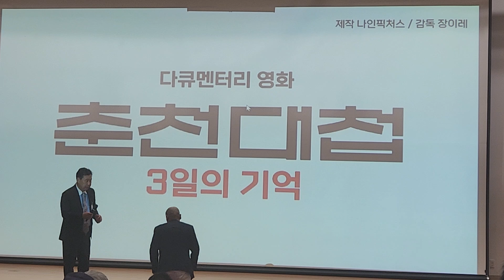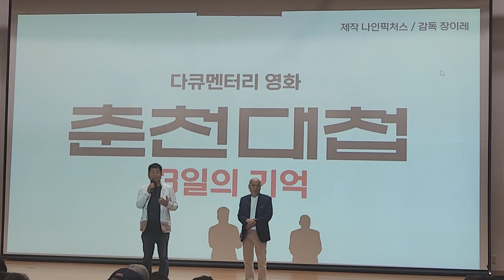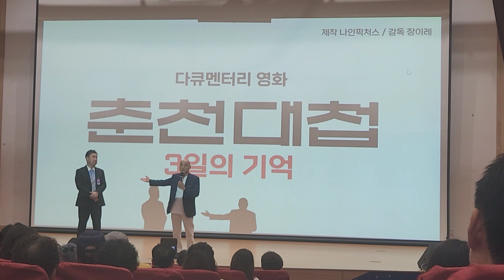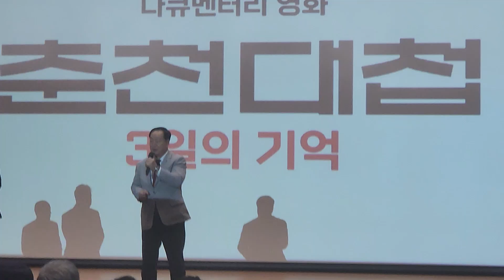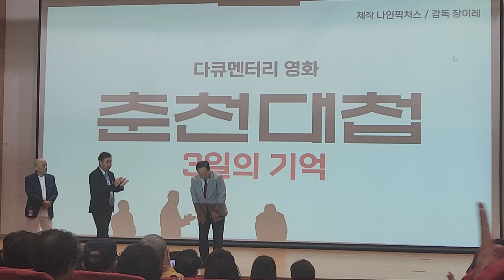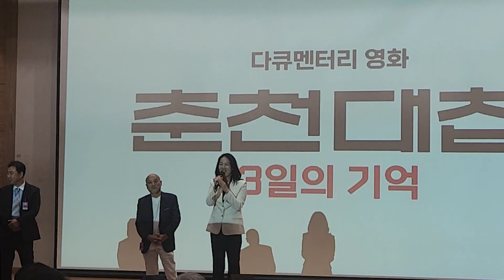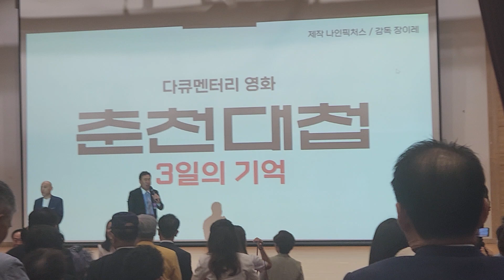춘천대첩 3일간기억 다큐멘터리 영화 상영 후~ 장이레 영화감독님